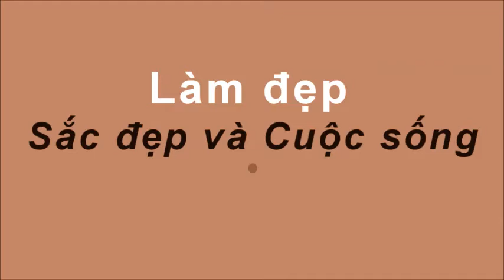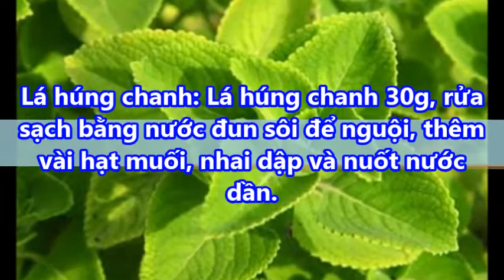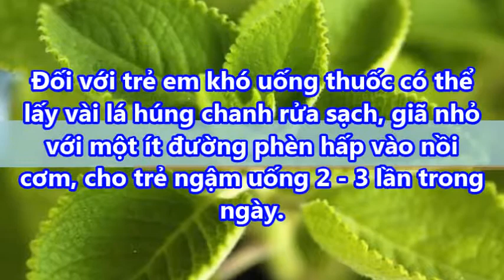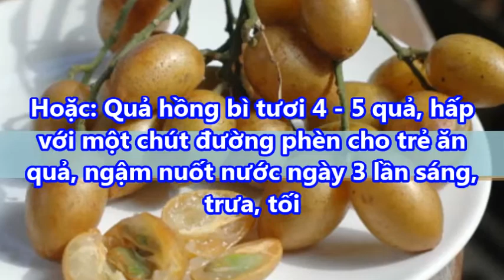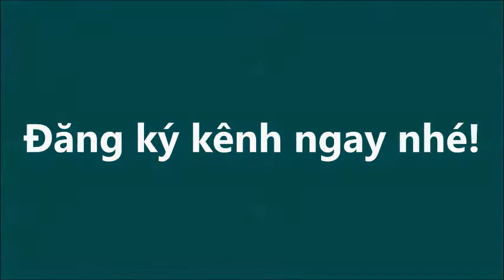Top 8 loại thảo mộc quanh nhà mà bạn nên biết phòng ho khan khi trái gió trở trời thì dùng đến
Top 8 loại thảo mộc quanh nhà mà bạn nên biết phòng khi trái gió trở trời thì dùng đến#suckhoevalamdep,
Khi bị viêm họng, người bệnh thường có triệu chứng: đau rát họng, nuốt đau, khàn tiếng, ho khan hoặc ho có đờm… rất khó chịu. Xin giới thiệu một số vị thuốc dân gian có tác dụng giảm đau và ho do viêm họng hiệu quả

-  99% phụ nữ “điên cuồng” đi mua oxy già về trị mụn, dưỡng da, làm trắng răng sau khi phát hiện công dụng: